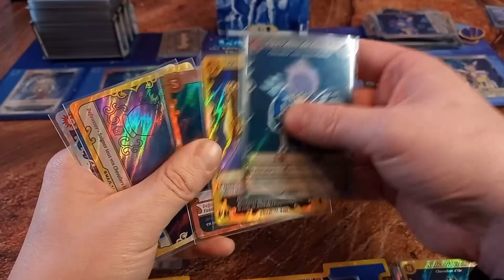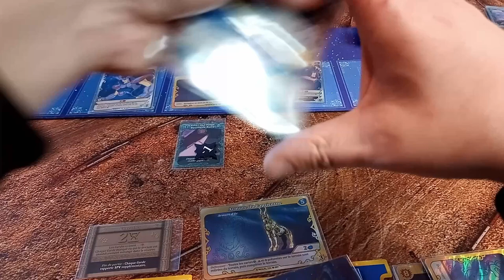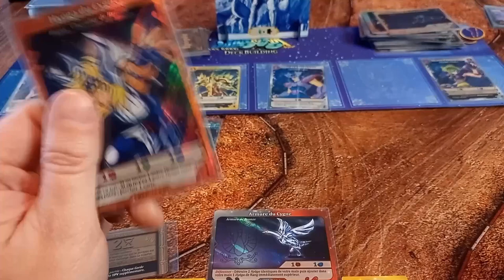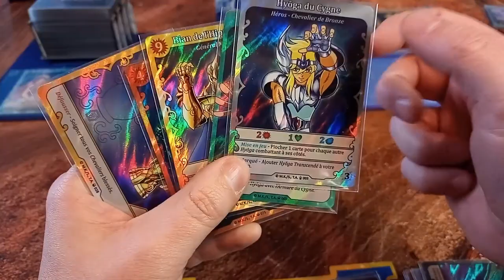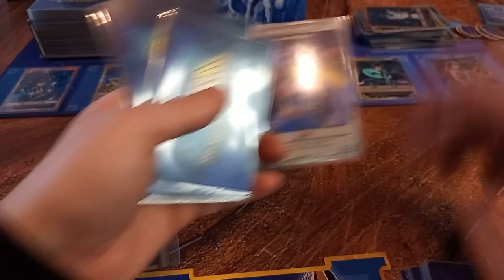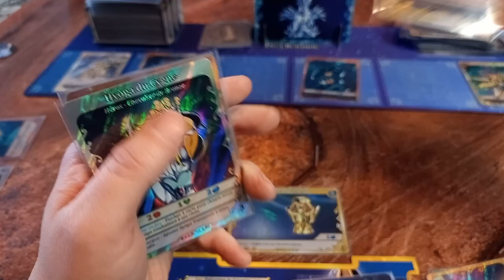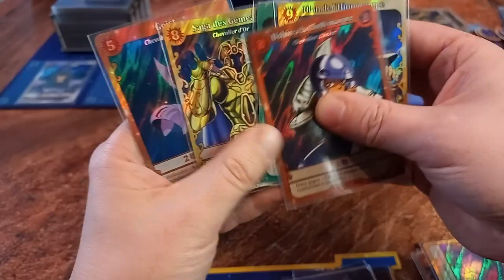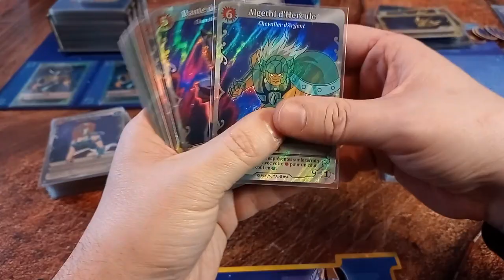Saint seiya deckbuilding le solo avec Poséidon épisode 3